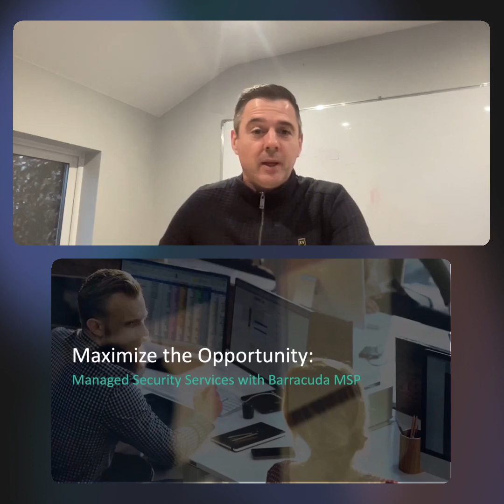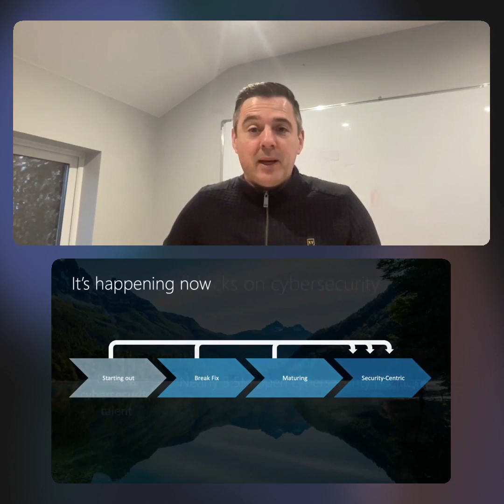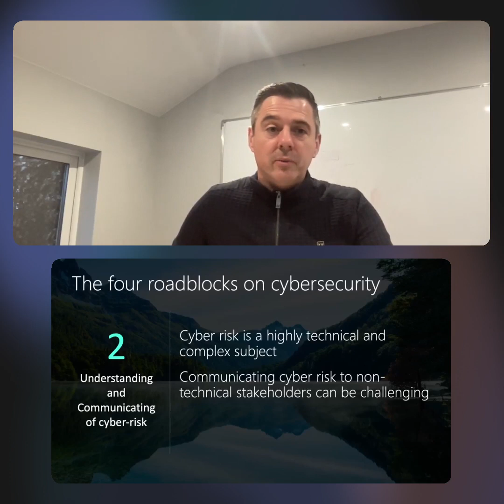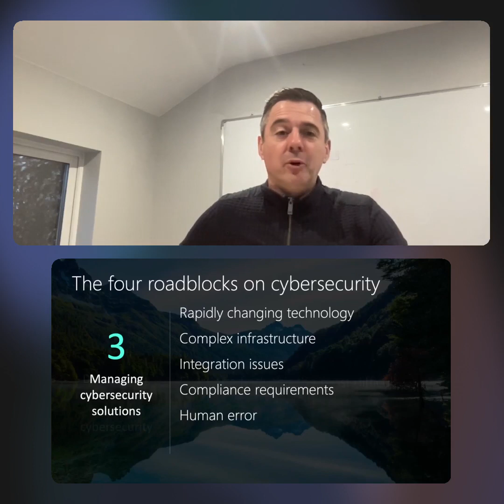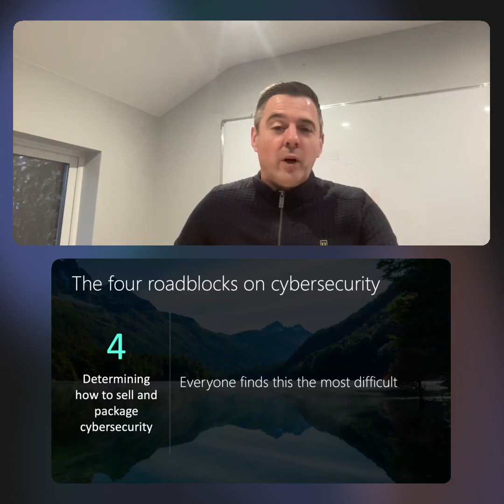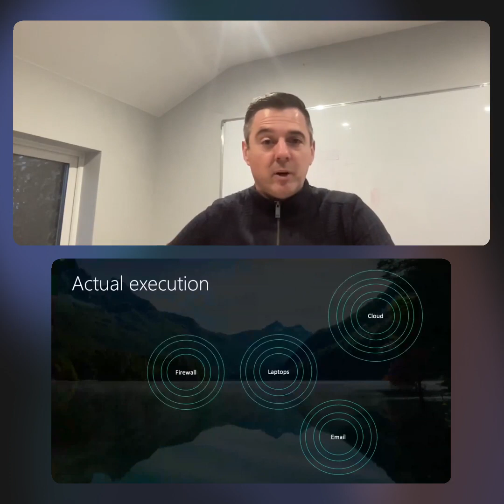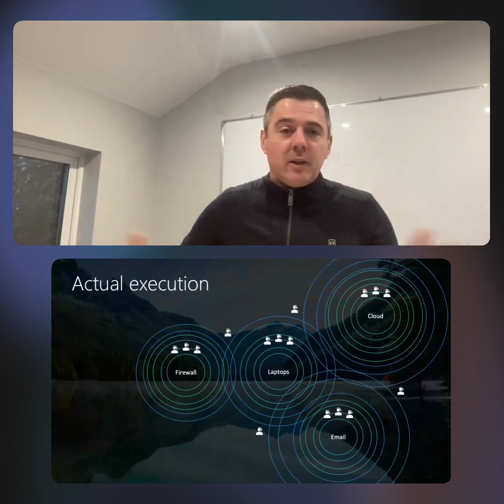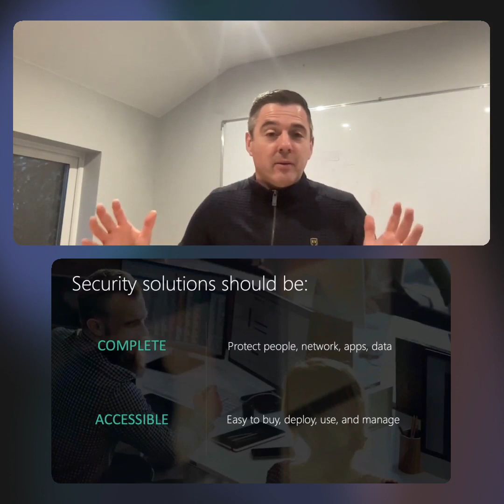Fantastic Forum Virtual Keynote: Maximizing the Cybersecurity Opportunity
Digital transformation and the use of web-based applications, cloud-based storage, and apps in businesses have expanded the attack surface available to cybercriminals, and they are taking advantage of it. Capitalize on this opportunity with cybersecurity-as-a-service.

Join JP Kehoe, VP of Sales at Barracuda MSP as he illustrates how MSPs can leverage the 5 steps of basic cybersecurity hygiene to start the conversation and sell more.